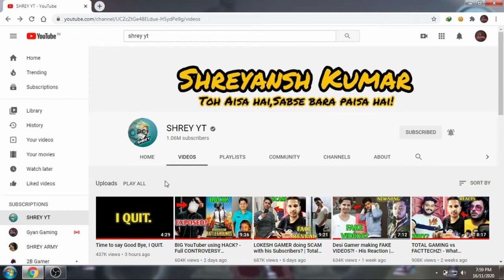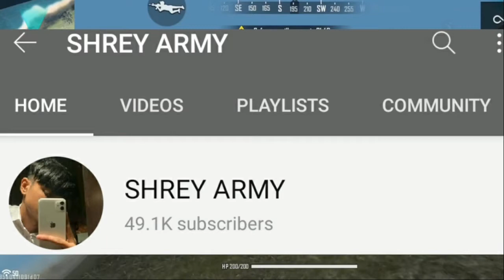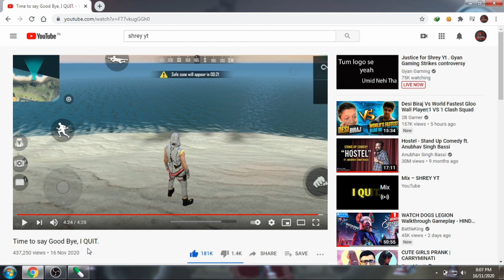shrey yt channel banned emotional moment // use head phone // go and support him love u all guiz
is  video ko jitna ho sake utna share karo guiz apna pyar dikhao shrey bhai k liye

go and support him guiz kuin ki avi uska time kharap chal raha he ap ka ek support usko himmat dega go and subscribe his channel jao and uske channel pe comment karo ki love from 3s gamingff

sorry for video lag problem

3S
freediamong
Dj alok
gyan gaming
total gaming
B2k
Djalok
Alok give away
Aito head shot
Drag headshot
Raistar
Fastest player
Free fire tik tok
New update
New character
Incuberator
Weapon royal
Dimond royal
Pet
Drag headshot
Free fire setting
Sensitivity
3S Gamingff
Gamingff
3s
free fire
garena free fire
garena
la rosa de garena free fire
wtf moments free fire
free fire
free fire
1 vs 4 free fire
free fire uptade
free fire drag headshot
pk gamers free fire
free fire new update
free fire pc gameplay
free fire best mobile player
free fire grandmaster
free fire game install
free fire
how to play like a pro in free fire
how to be a pro player in free fire
how to become a pro player in free fire
which is the most rare item in free fire
free fire vs pubg mobile
rost free fire
free fire
free fire ao vivo live
free fire live dj alok
free fire live custom room
free fire live in hindi
ajju bhai free fire live
ajjubhai live
gyangaming live
tournament live
16 Nov 2020 - 1 Feb 2023
emotional moments
shrey yt malayalam
gyan gaming vs ajju bhai controversy
gyan vs shrey
lokesh gamer funny moments
shrey yt controversy malayalam
shrey yt controversy telugu
shrey yt in telugu
shrey yt problem in telugu
shrey yt telugu
solo vs squad free fire
what happened to shrey yt in malayalam